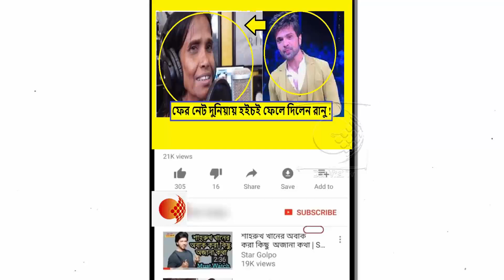হিমেশের সঙ্গে রানুর দ্বিতীয় গানের রেকর্ডিং ভিডিও প্রকাশ্যে!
রানাঘাট রেলস্টেশনে তাঁর ' এক প্যায়ার কা নগমা' তাঁকে রাতারাতি ইন্টারনেট সুপারস্টার গড়ে তোলে। অতীন্দ্র চক্রবর্তীর পোস্ট করা সেই ভিডিওতে চরম খ্যাতির শিখরে পৌঁছে যান রানু মণ্ডল। এরপর আর ফিরে তাকাতে হয়নি রানাঘাটের ভবঘুরে এই মহিলাকে। জনপ্রিয়তার সফর তাঁকে আপাতত পৌঁছে দিয়েছে মুম্বইয়ে।

বলিউডের সঙ্গীত পরিচালক রানু মণ্ডলের গান শুনতেই তাঁকে তাঁর ছবিতে গানের অফার দিয়ে দেন। সেই মতো রেকর্ডিং হয় 'তেরি মেরি' গানটি। যে গানের কলি গোটা ইন্টারনেটে কার্যত সেনসেশন হয়ে যায়! এরপর সেই গানের কয়েক কলি ভাইরাল হতেই উঠে এলো রানু মণ্ডলের দ্বিতীয় গানটি। এবারও পরিচালক হিমেশ।

'তেরি মেরি'র পর এবার 'আদাত' গানের কলিতে মাত করলেন রানু। আর সেই গানের রেকর্ডিং এর ভিডিও প্রকাশ্যে আনলেন অতীন্দ্র চক্রবর্তী। যিনি রানুর এই সাফল্যের সফরের মূল হোথা। ২৬ বছরের এই তরুণ ইঞ্জিনিয়ারের একটি ভিডিও পোস্ট রানু মণ্ডলের জীবন কার্যত পাল্টে দিয়েছে। এবার সেই রানুর আরও একটি গান ভাইরাল হতে চলেছে ।